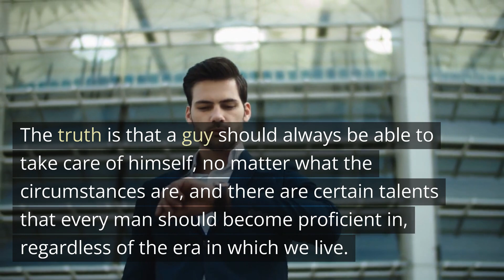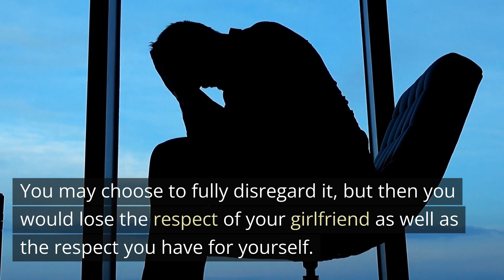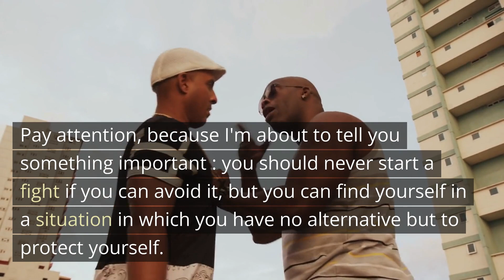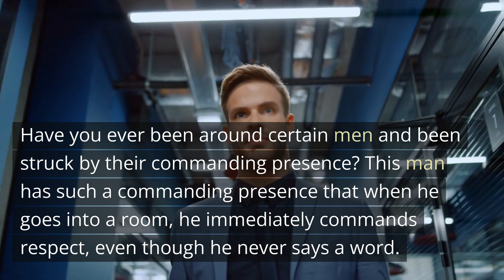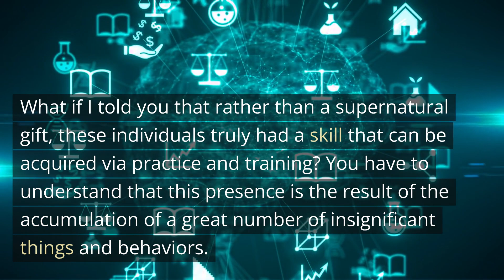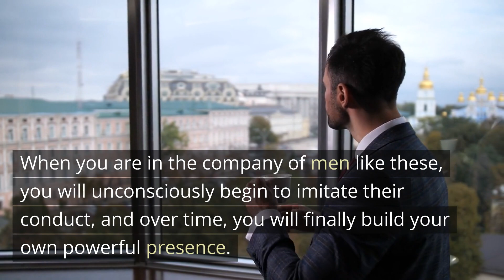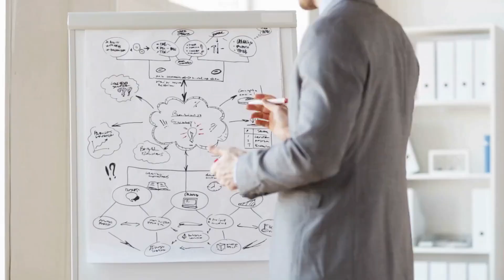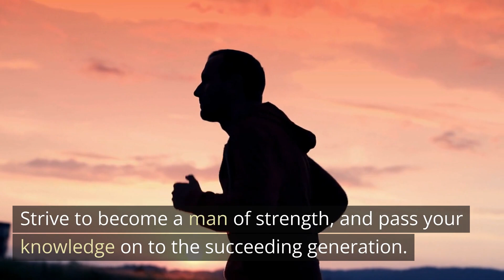The Most Powerful Skills A Man Can Have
In this video we go over 6 skills every man needs in life. You will learn the most basic skills that every man should posses, and if you don't have these then its never to late to start learning new skills! These types of skills will only improve your life so put in the work!